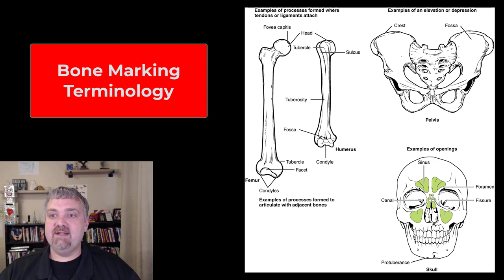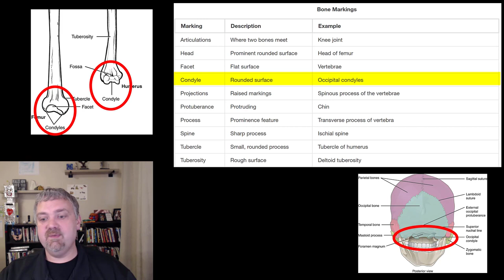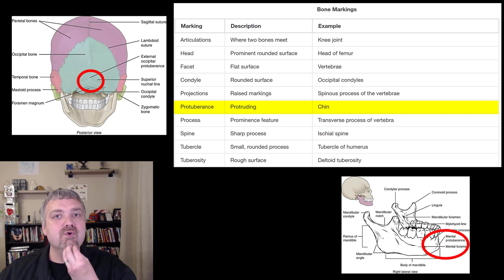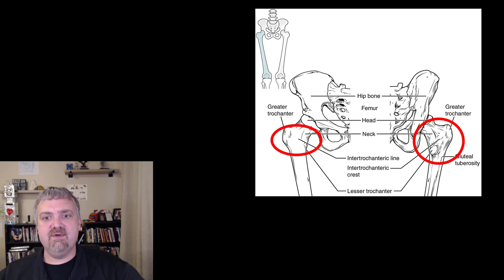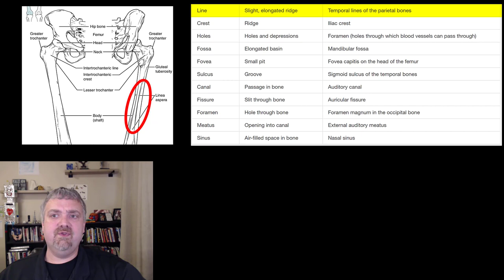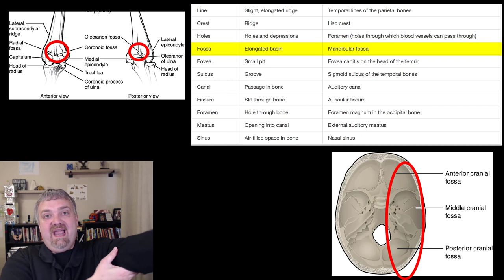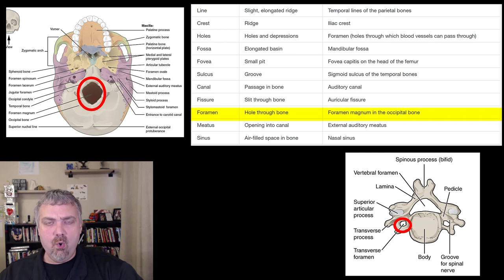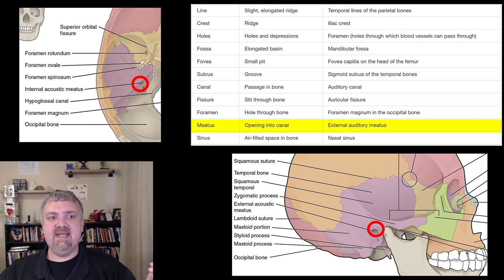Bone Markings and Prominences: Anatomy and Physiology